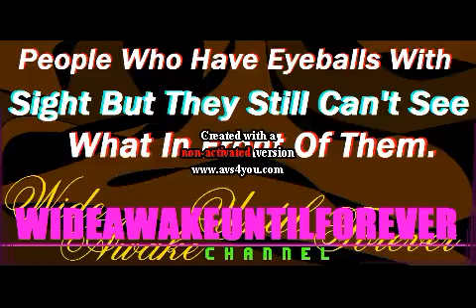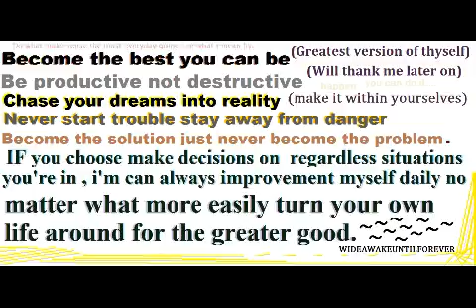People Who Have Eyeballs With Sight But They Still Can't See What In Front Of Them.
Wide-Awake-Until-Forever discussing about people who have eyeballs with sight but they still can't see what in front of them what going on around them.

Audio: 03/13/2017
Video: March 14, 2017

MUSIC PRODUCER: WideAwakeUntilForever

Hasn't watch this video yet when you ready always feel free click tap that video above or different ways listen to audio.

LIKE video because help grow & spread awareness increases more chances build up this youtube channel

Some way some how you feel some type of way about this video? hit that DISLIKE bottom

SHARE this into your social media outlets accounts ask permission trying used my videos otherwise when find out use my videos without permissions will quickly flag down your account why? because MOST PEOPLE DON'T GIVE CREDIT where they GOT IT FROM.

Curious Of Wide-Awake-Until-Forever Lately? If so he will give you something to guess about with your peeping tom self check out his